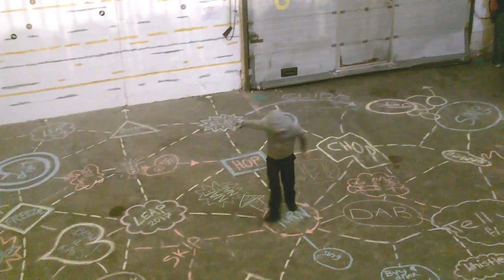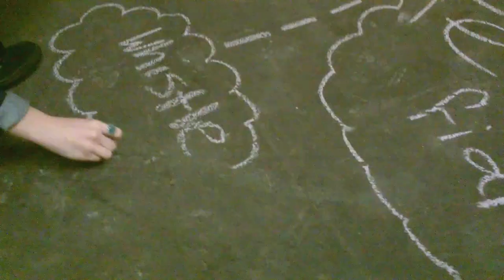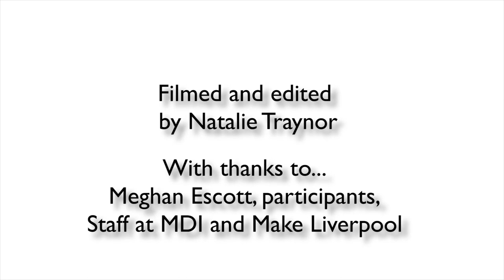Leap 2017 Installation footage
Video footage of Natalie Traynor's interactive dance installations, 'Hop, Jump, Leap' and 'Wall Of Leap' from LEAP 2017 at Make.Warehouse, Liverpool, March 2017

HUGE thanks to Natalie for creating the installation and the video, and for being totally great to work with.

Thanks also to Meghan Escott and to everyone at Make for their support too.